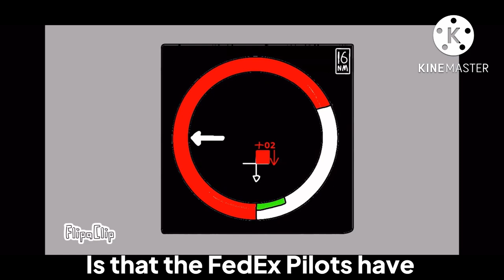Amediketu Indopura Airlines Flight 123 VS FedEx Express Mid-Air Collision Animation (Flipaclip)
Animation By:@MasaimboXDTheSigma2007
I Made Indonesian Animation Characters In This Video.